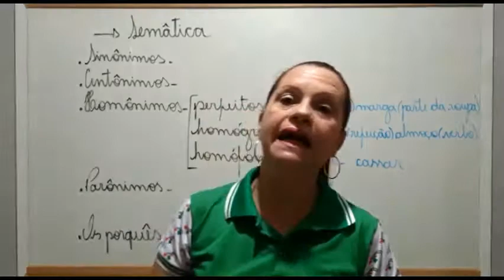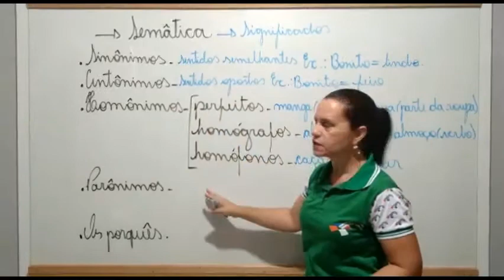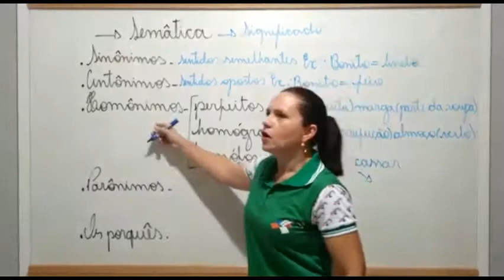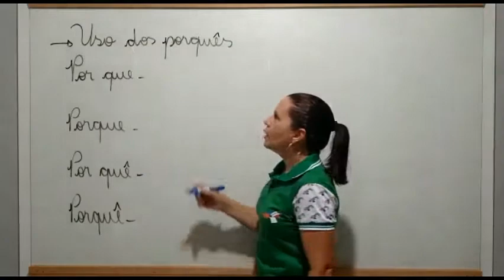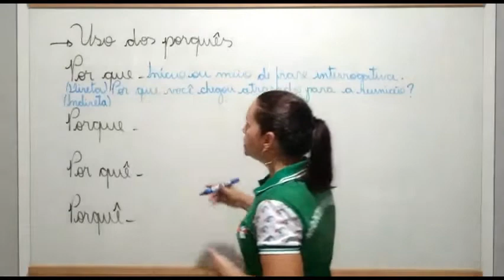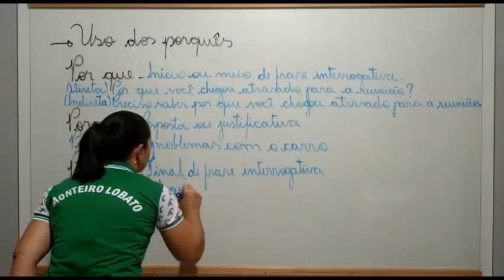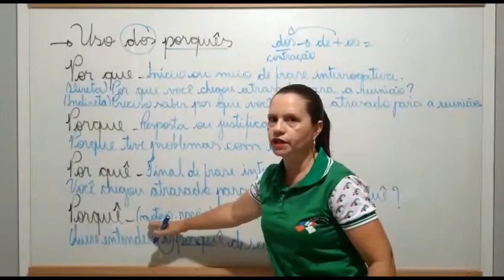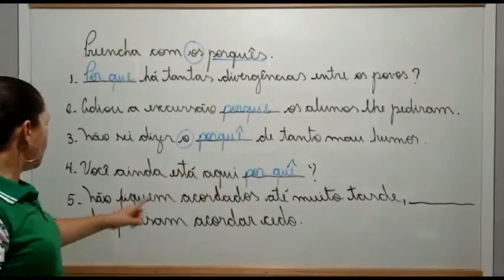Semântica e uso dos porquês